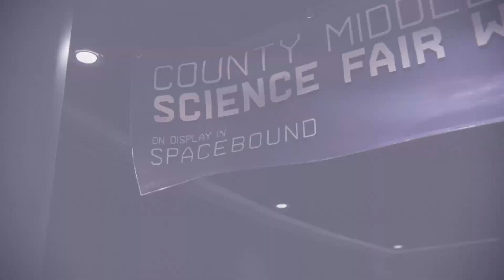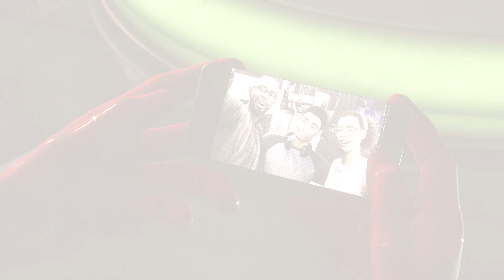Marvel's Spider-Man: Miles Morales PS5 # Part 15